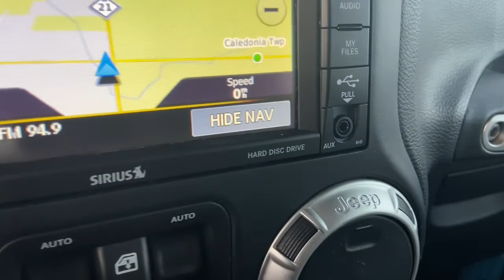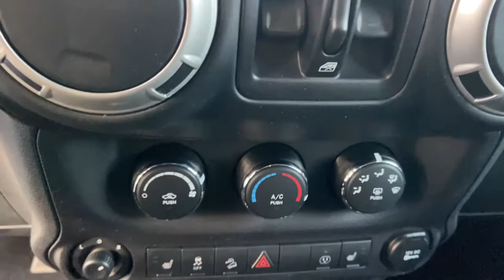2017 Jeep Wrangler Owosso, East Lansing, Haslett, DeWitt, St. Johns, OK P5627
Used 2017 Jeep Wrangler available at Slingerland Chrysler in Owosso, Michigan. Servicing the East Lansing, Haslett, DeWitt, St. Johns, MI area.
2017 Jeep Wrangler Unlimited Sahara - Stock#: P5627 - VIN#: 1C4BJWEG6HL647771

Slingerland Chrysler
3640 E M 21

FACTORY CERTIFIED*, ONE OWNER*, NO ACCIDENTS*, LOCAL TRADE*, LEATHER SEATING*, HEATED FRONT SEATS*, BUCKETS SEATS*, POWER LOCKS*, POWER WINDOWS*, CRUISE CONTROL*, UCONNECT*, BLUETOOTH*, STEERING WHEEL CONTROLS, KEYLESS ENTRY*, REMOTE START*, SATELLITE RADIO*, 4WD*, TOW PACKAGE*, ALUMINUM WHEELS*, BLACK REMOVABLE 3-PIECE HARD TOP*, 4-Wheel Drive Swing Gate Decal, Accent Color White Hard Top, Alpine 9-Speaker w/All Weather Subwoofer, BF Goodrich Brand Tires, Black Fuel Filler Door, Black Seats w/Light Diesel Gray Stitch, Body Color Grille/Fine Silver Throats, Bumper Appliques-Fine Silver Metal, Chief Beltline Decals, Chief Edition, Chief Front Fender Badge, Class II Receiver Hitch, Connectivity Group, Delete Sahara Badge, Delete Sunrider Soft Top, Driver Height Adjuster Seat, Fine Silver Metallic Jeep Front Grille Badge, Fine Silver Metallic Mirror Caps, Freedom Panel Storage Bag, Heated Front Seats, Hood w/Power Dome, Leather Trimmed Bucket Seats (GL) (DISC), Millennium Fabric Sport Bar Cover, MOPAR Black Tail Lamp Guards, MOPAR Coat Hooks & Grab Handles, Quick Order Package 24E Chief (DISC), Quick Silver Interior Accents, Rear Window Defroster, Rear Window Wiper/Washer, Remote USB Port, Tire Pressure Monitoring Display, Trailer Tow Group, Trailer Tow w/4-Pin Connector Wiring, Uconnect Voice Command w/Bluetooth, Vehicle Information Center, Wheels: 17 x 7.5 High Gloss Fine Slvr Met (DISC).brbrPriced below KBB Fair Purchase Price!brCertified.brbrSlingerland's is a family owned dealership that has been serving our community since 1989. Our dealership has a friendly and relaxed atmosphere. Our staff prides themselves in going the extra mile to make sure that you have a great buying experience. We also have a great service and parts department to make sure that you are taken care of after the sale.brbrFCA US Certified Pre-Owned Details:brbr  * Transferable Warrantybr  * Warranty Deductible: $100br  * Includes First Day Rental, Car Rental Allowance, and Trip Interruption Benefitsbr  * Powertrain Limited Warranty: 84 Month/100,000 Mile (whichever comes first) from original in-service datebr  * 125 Point Inspectionbr  * Limited Warranty: 3 Month/3,000 Mile (whichever comes first) after new car warranty expires or from certified purchase datebr  * Roadside Assistancebr  * Vehicle Historybrbrbr16/20 City/Highway MPGbrbrAwards:br  * 2017 KBB.com 10 Most Awarded Brands
Connectivity Group,Quick Order Package 24E Chief (DISC),Trailer Tow Group,8 Speakers,Alpine 9-Speaker w/All Weather Subwoofer,AM/FM radio: SiriusXM,Audio Jack Input for Mobile Devices,CD player,Radio data system,Radio: 130,Radio: 430 Nav,Remote USB Port,Air Conditioning,Rear Window Defroster,Power steering,Power windows,Remote keyless entry,Steering wheel mounted audio controls,Tire Pressure Monitoring Display,Traction control,4-Wheel Disc Brakes,ABS brakes,Dual front impact airbags,Front anti-roll bar,Integrated roll-over protection,Low tire pressure warning,Occupant sensing airbag,Rear anti-roll bar,Remote Start System,Bumper Appliques-Fine Silver Metal,Brake assist,Electronic Stability Control,Front fog lights,Fully automatic headlights,Panic alarm,Security system,Speed control,Anti-Spin Differential Rear Axle,4-Wheel Drive Swing Gate Decal,Accent Color White Hard Top,Black Fuel Filler Door,Body Color Grille/Fine Silver Throats,Chief Beltline Decals,Chief Front Fender Badge,Delete Sahara Badge,Delete Sunrider Soft Top,Fine Silver Metallic Jeep Front Grille Badge,Fine Silver Metallic Mirror Caps,Heated door mirrors,Heavy Duty Suspension w/Gas Shocks (DISC),Hood w/Power Dome,MOPAR Black Tail Lamp Guards,Power door mirrors,5-Year SiriusXM Travel Link Service,Auto-dimming Rear-View mirror,Black Seats w/Light Diesel Gray Stitch,Chief Edition,Cloth Seats w/Adjustable Head Restraints,Compass,Driver door bin,Driver vanity mirror,Front reading lights,Illuminated entry,Leather steering wheel,Leather Trimmed Bucket Seats (GL) (DISC),Manufacturer's Statement of Origin,Millennium Fabric Sport Bar Cover,MOPAR Coat Hooks & Grab Handles,Outside temperature display,Passenger vanity mirror,Quick Silver Interior Accents,Tachometer,Tilt steering wheel,Trip computer,Uconnect Voice Command w/Bluetooth,Vehicle Information Center,Driver Height Adjuster Seat,Front Bucket Seats,Heated Front Seats,Split folding rear seat,Freedom Panel Storage Bag,Front Center Armrest w/Storage,Passenger door bin,Class II Receiver Hitch,Trailer Tow w/4-Pin Connector Wiring,18 x 7.5 Polished Satin Carbon Wheels,Alloy wheels,BF G